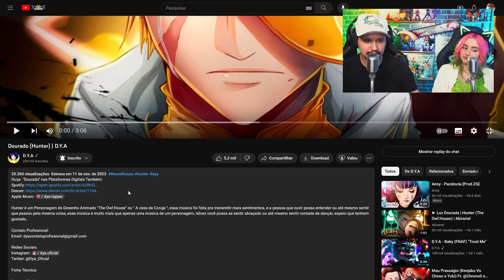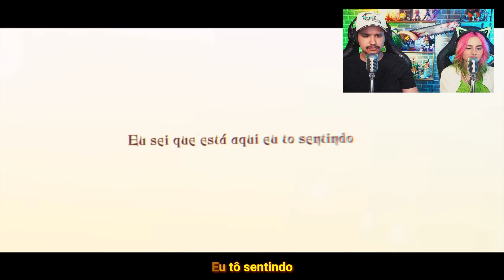Surpreendeu! Dourado (Hunter) da D.Y.A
Cola nas nossas lives, de terça à sexta ás 18 horas.